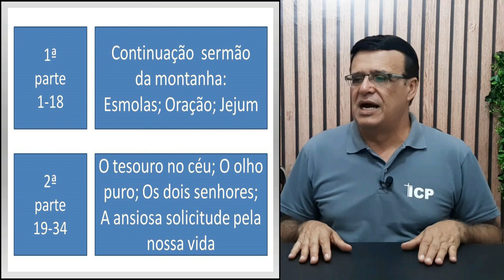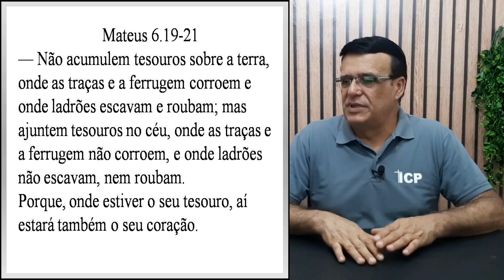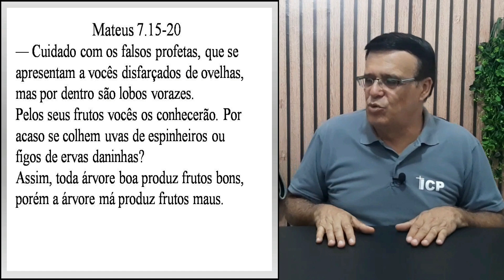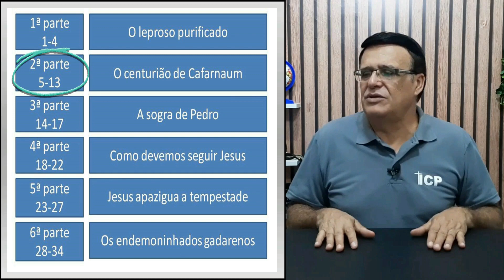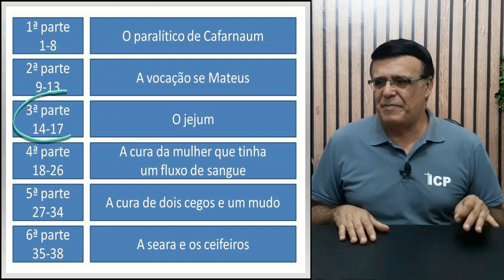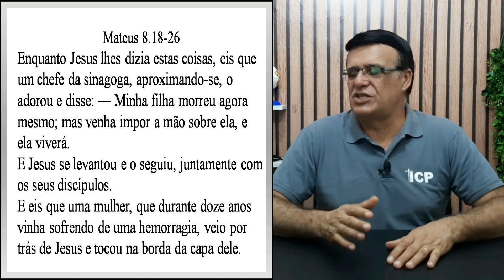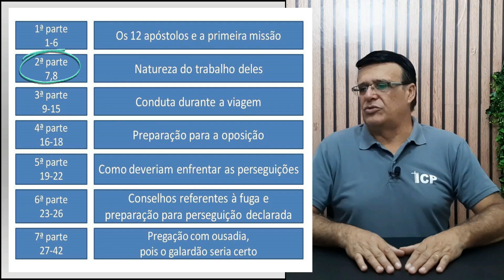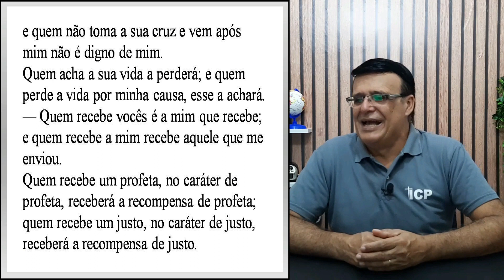Novo Testamento capítulo por capítulo - Mateus 6-10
Temas bíblicos estudados no vídeo:
1 - Continuação  sermão da montanha: Esmolas; Oração; Jejum
2 - O tesouro no céu; O olho puro; Os dois senhores; A ansiosa solicitude pela nossa vida
3 - Continuação  do sermão
da montanha: O juízo temerário; As coisas santas não deis aos cães; Perseverança na oração; A porta estreita; Os falsos profetas; Devemos ouvir e cumprir as palavras de Jesus
4 - O leproso purificado; O centurião de Cafarnaum; A sogra de Pedro; Como devemos seguir a Jesus; Jesus apazigua a tempestade; Os endemoninhados gadarenos;
5 - O paralítico de Cafarnaum; A vocação se Mateus; O jejum; A cura da mulher que tinha um fluxo de sangue; A cura de dois cegos e um mudo;
A seara e os ceifeiros
6 - Os 12 apóstolos e a primeira missão